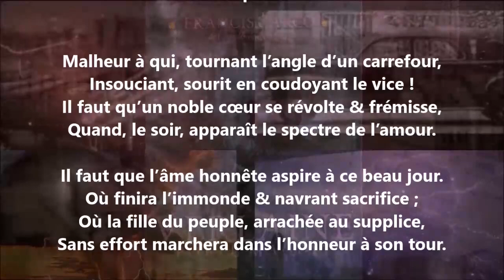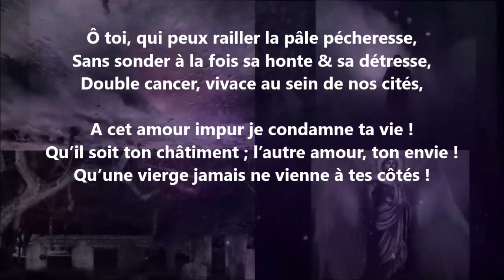Le spectre - Eugène Manuel lu par Yvon Jean